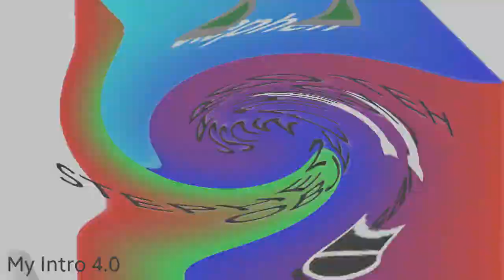tbytper gets swirly!!!!!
Re: round 10 of 3-way tennis vs tbytper and slabsten84